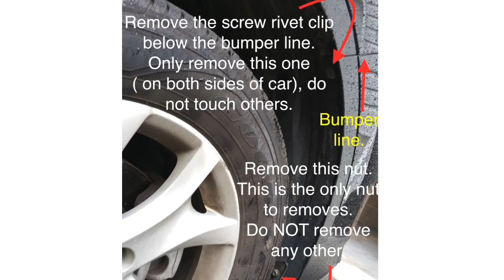CX-9 Bumper removal and lower ( or upper) grille replacement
I took some pictures while replacing lower grille of my 2012 Mazda cx-9 car and sharing it as video with helpful words so anyone can do such work on their car.

This video is helpful if you are planning to -
1. remove/replace front bumper
2. replace upper grille
3. replace lower grille.

This video is for reference only and I am not responsible if viewer mess things while following this video.